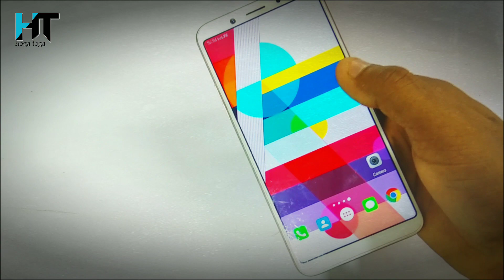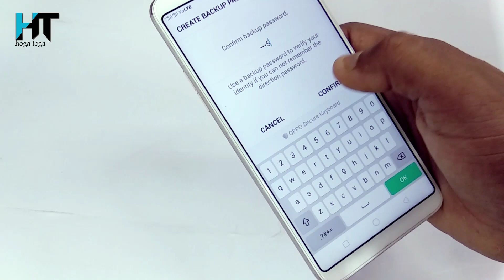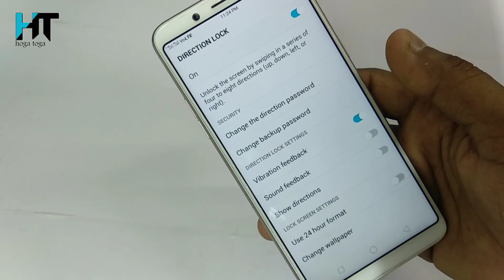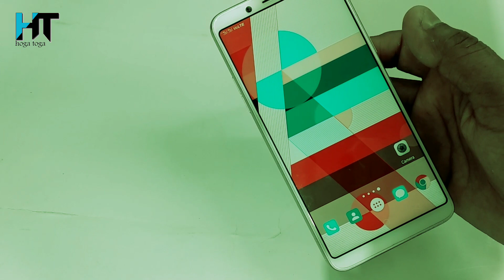इसे कहते हैं Lock 🔐 का बाप मर गया मगर खोल नहीं पाया Mobile Screen Secret Lock Trick